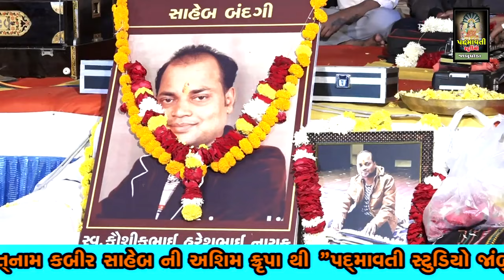Mere Dost Kissa A Kya Ho Gaya || Vasant Vakhaliya | વસંત વાખલીયા | Rustampura | Vadodara || 2023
મેરે દોસ્ત કિસ્સા એ ક્યા હો ગયા
ભજન આરાધક :- વસંત વાખલીયા
બેન્જો:- દક્ષેશ પટેલ
મંજીરા:- બલરામ રાવલ , સોનું જેતપુરીયા
સાઉન્ડ:- રામદેવ સાઉંન્ડ વરસડા

टीमली

आदिवासी मांदल

आदिवासी भजन

गुजराती भजन

आदिवासी टीमली

parul rathore

नवी टीमली

पारुल राठवा

संतवाणी भजन

sanatan bhajan

santvani bhajan